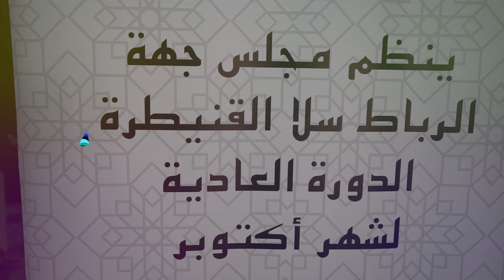مجلس جهة الرباط سلا القنيطرة يعقد دورته العادية لشهر أكتوبر .... وهذه أهم النقاط